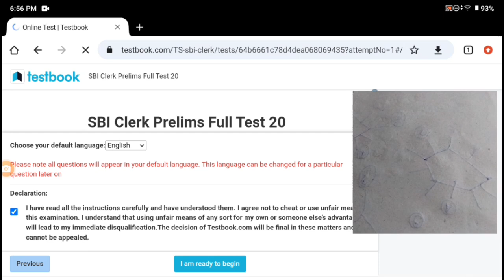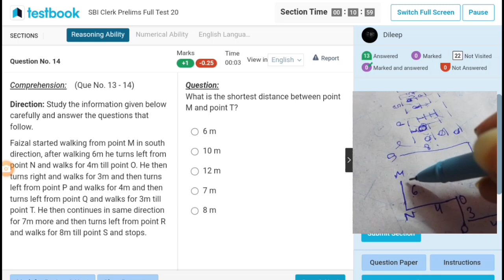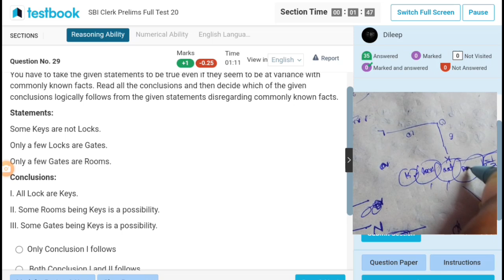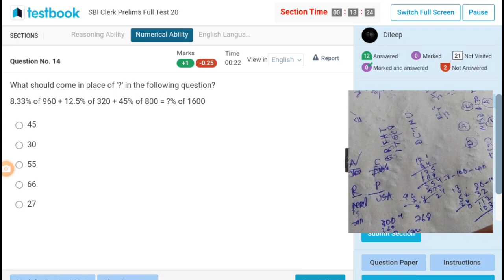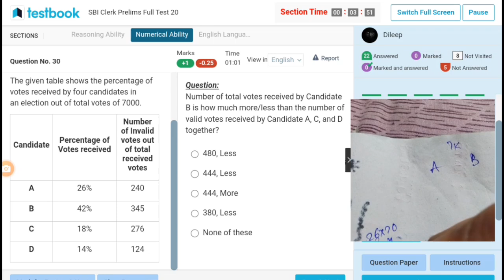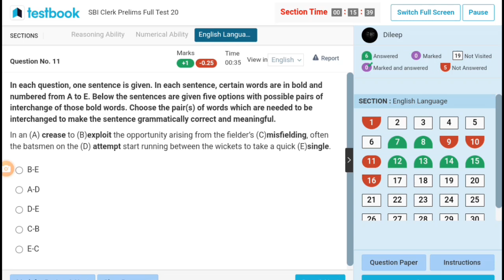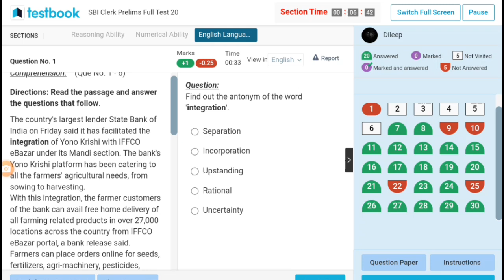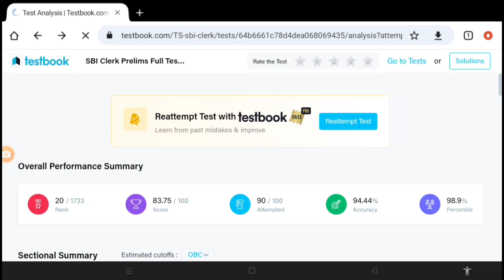🎯✍️ SBI Clerk prelims full test -20 live attempt in Testbook||5/23daily 🎯|| analysis